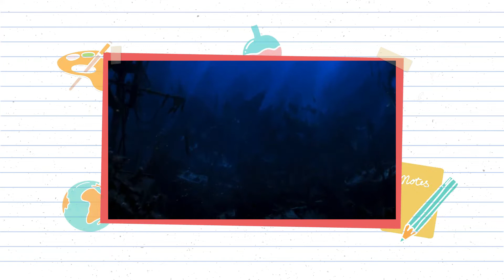TRAILER - LA SIRENITA - DISNEYLAND-2023 MOVIES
TRAILER - LA SIRENITA - 2023 MAY